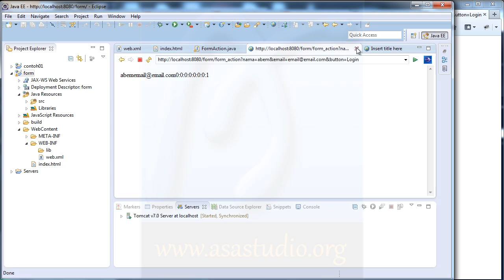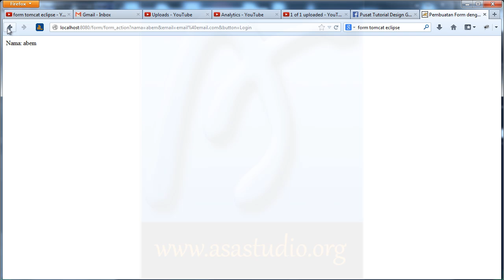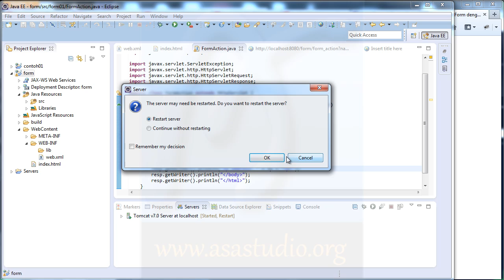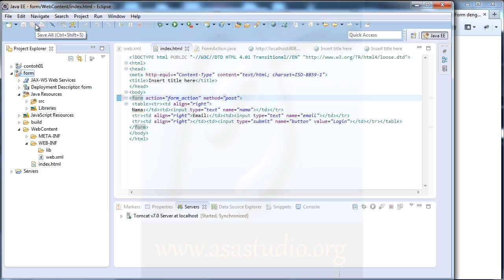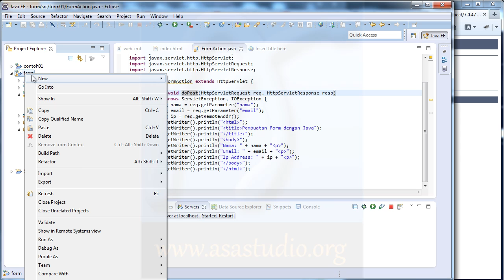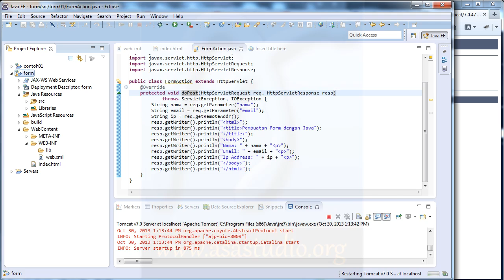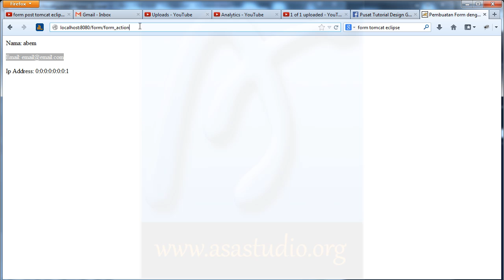Aplikasi Web Java Form 03 Format Data Tampilan Data Post Java EE Tutorial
Pada materi ini, saya akan mencoba menunjukkan bagaimana membuat Form dengan menggunakan Java.